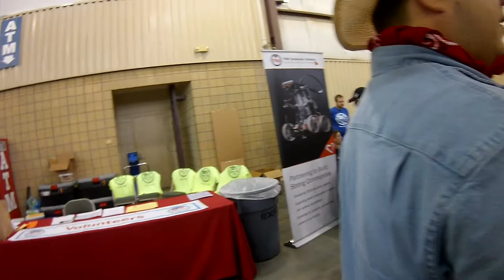Tulsa Maker Faire 2018 Part 3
Part 3 of 17: Raw chest mounted action cam footage of Maker Faire Tulsa 2018